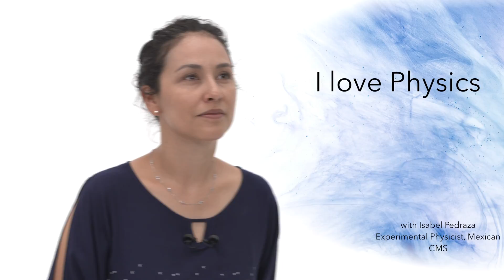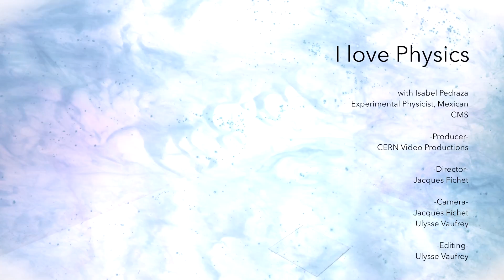"I love Physics" with Isabel Pedraza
Episode 5 of the series "I love Physics"

Mexican experimental physicist Isabel Pedraza talks about why she loves physics.

Isabel works on the CMS experiment at the Large Hadron Collider at CERN, find out more

Copyright: CERN